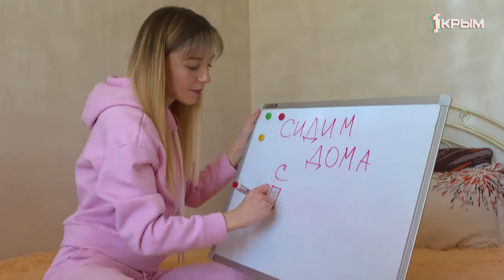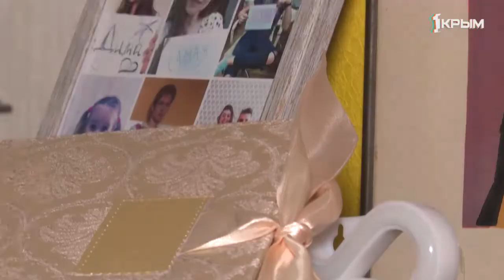Сидим дома с пользой! Избавляемся от ненужных вещей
Каждый раз, глядя на ненужные вещи, мы думаем, что когда-нибудь они всё-таки нам понадобятся. Только это «когда-нибудь» почему-то так и не наступает. А причины для такого нашего поведения действительно есть.